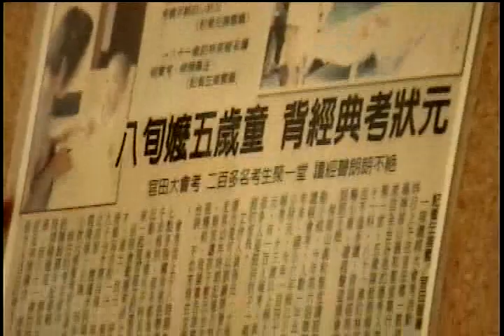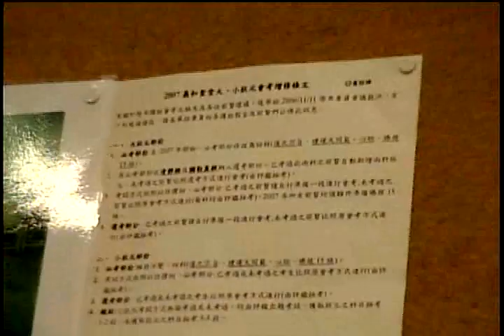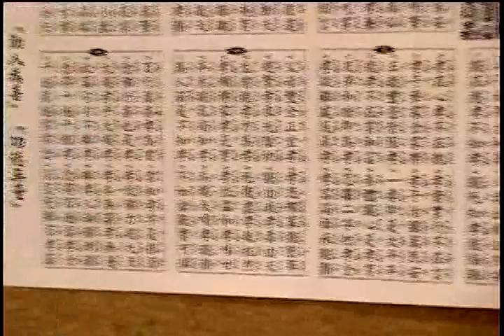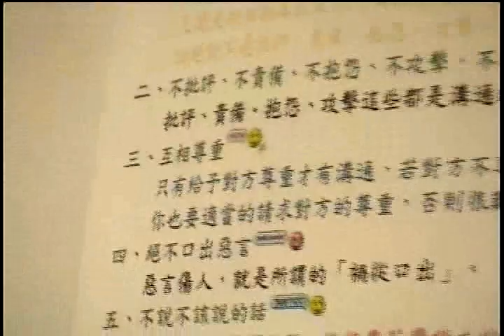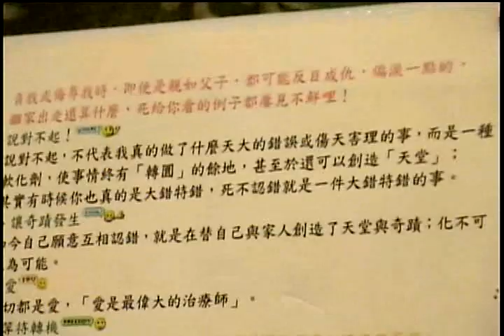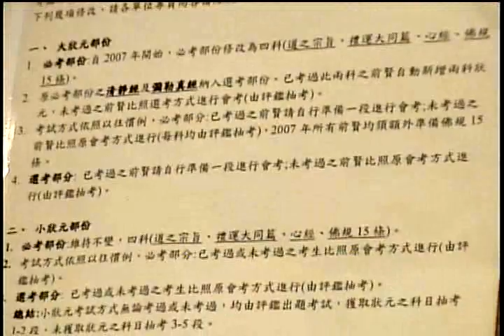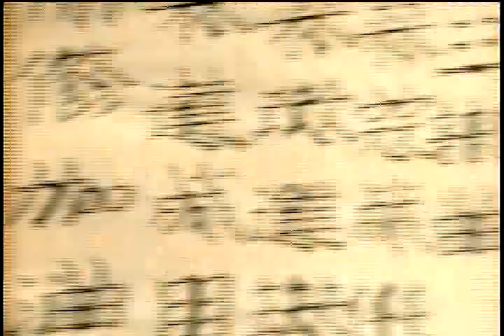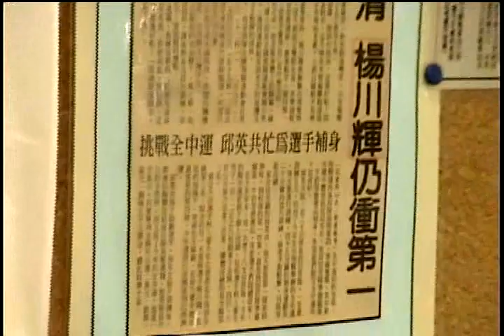Video啟慧班 20110724 085056愛祥單位下營舊中心佛堂是由姜領任兄弟提供土地建造的